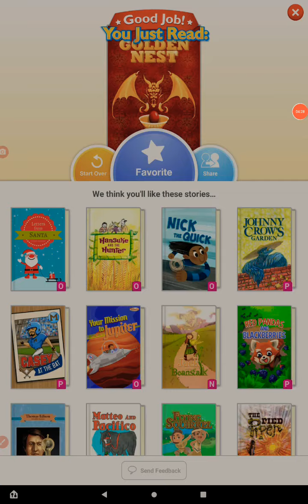Lily. /18/8/2022/ The golden nest